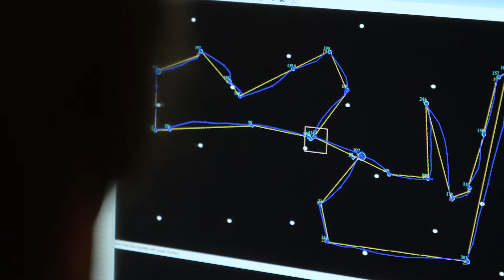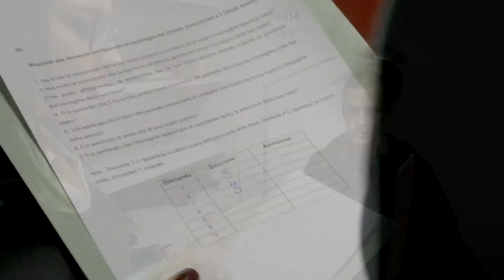GBF Agenzia di Comunicazione Brescia e Trento | Università di Trento CIMeC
Laboratori di psicologia sperimentale (EPL)